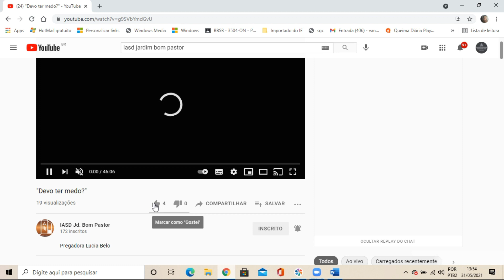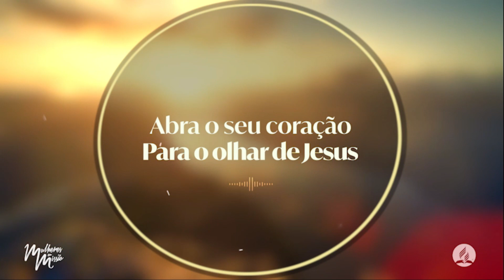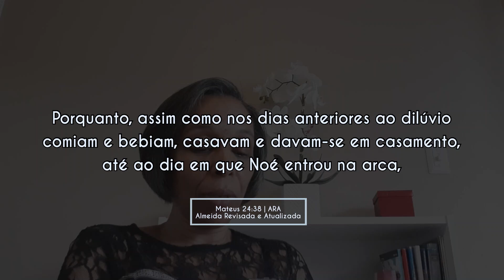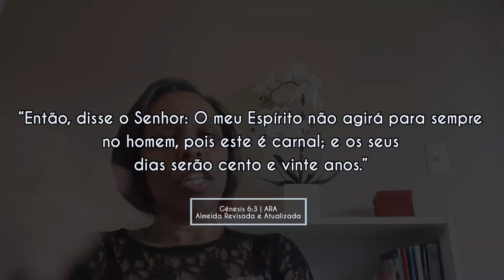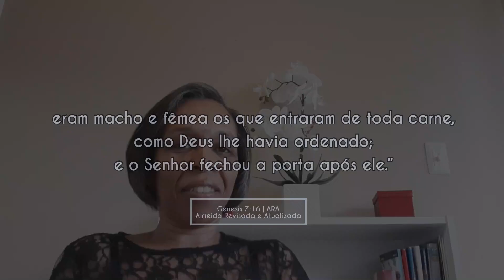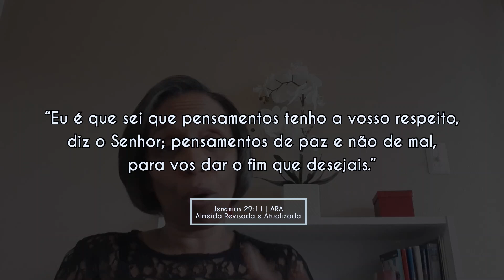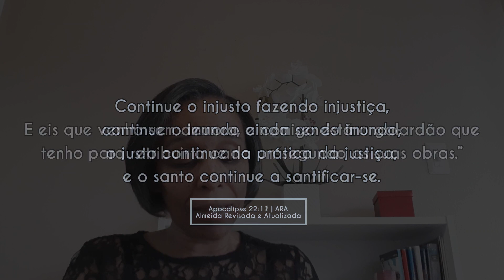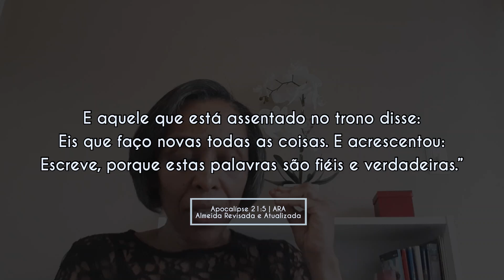"O dia em que a espera vai terminar"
Sandra Ribeiro